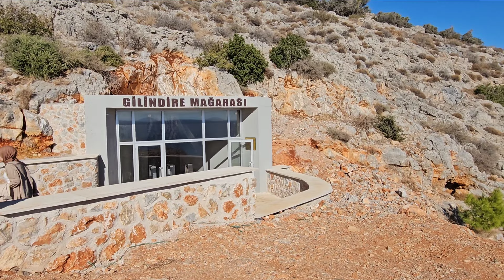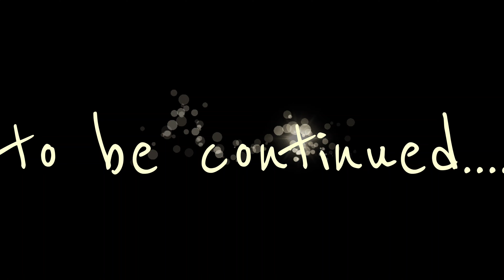Das haben wir so nicht erwartet in Alanya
Der Auf und Abstieg in die Höhle mag zwar anstrengend sein, aber der Besuch ist definitiv lohnenswert. Unter all den Tropfsteinhöhlen, die ich bisher gesehen habe, war diese zweifellos die beeindruckendste. Es ist schwer in Worte zu fassen, wie atemberaubend die Höhle ist. Der Blick auf das Meer vom Parkplatz aus ist einfach fantastisch. Die Höhle selbst ist nicht nur schön, sondern auch geräumig, und das Personal ist äußerst freundlich, wie es in der Türkei üblich ist. Man kann die Schönheit dieses Ortes kaum in Worte fassen - man muss es einfach selbst erleben. Dieser Ort ist ein absolutes Muss für Naturliebhaber und diejenigen, die die Wunder der Natur schätzen, obwohl er tief unter der Erde liegt. Personen im fortgeschrittenen Alter mit Bluthochdruck oder eingeschränkter Mobilität sollten jedoch bedenken, dass er für sie nicht empfehlenswert ist.
GİLİNDİRE -HÖHLE „AYNALI-SEE“.

Die Gilindire-Höhle, auch Aynalıgöl-Höhle genannt, liegt 7,5 km südöstlich des Bezirks Aydıncık zwischen dem Sancak-Kap und dem Kurtini-Fluss. Die Höhle, deren Eingang zum Meer zeigt, ist vom Meer und vom Land aus erreichbar. Die Gilindire-Höhle ist mit einer Gesamtlänge von 555 Metern eine horizontal verlaufende Höhle. Das Innere der Gilindire-Höhle, direkt am Rande einer der wunderschönen Buchten des Mittelmeers gelegen, ist mit allerlei Tropfsteinformationen bedeckt.
Diese Stalaktiten, die gigantische Größen erreicht haben und ein äußerst schönes Aussehen haben, haben die Hauptgalerie in viele Säle und Räume unterteilt, außerdem den großen See am Ende der Höhle und die Stalaktiten, Stalagmiten, Säulen, Wände und Vorhangtropfsteine und Höhlen, die kleine Inseln am Rande dieses Sees bilden und deren Nadeln die Höhle in eine faszinierende Umgebung verwandelt haben.